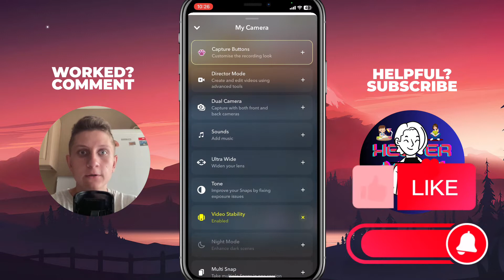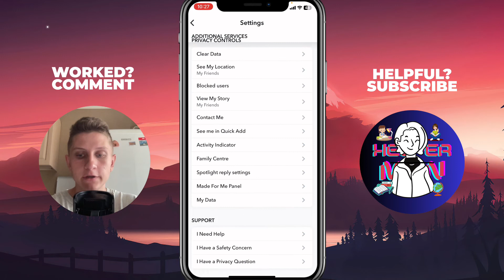How To Take Multiple Snaps On Snapchat & Fix If You Can`t